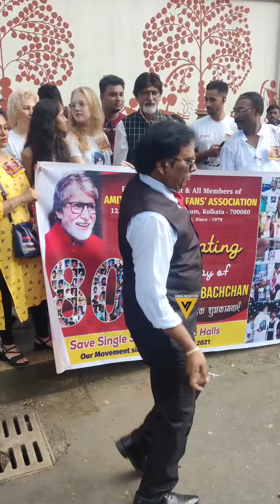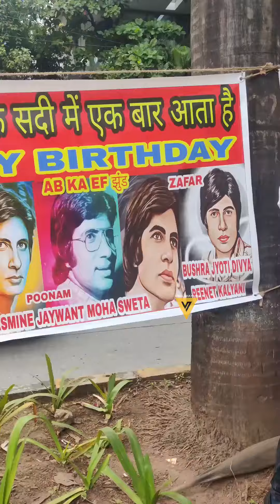Fan's outside big bie#amitabhbachchan Hause Jalsa on his 80th birthday celebration 🔥😍❤️💖